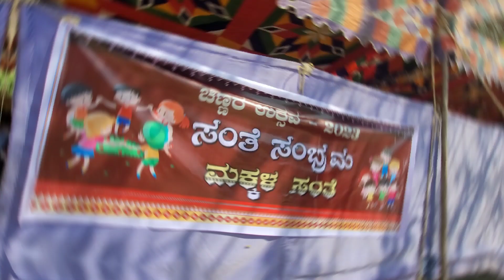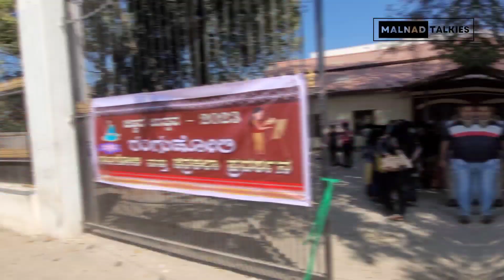ಚಿಕ್ಕಮಗಳೂರು ಜಿಲ್ಲಾ ಉತ್ಸವ|ಚಿಣ್ಣರ ಉತ್ಸವ|ಕಾಫಿ ನಾಡು ಚಂದು ಹಾಡು ಕೇಳಿ|ಮಗಳ stage performance|malnad talkies